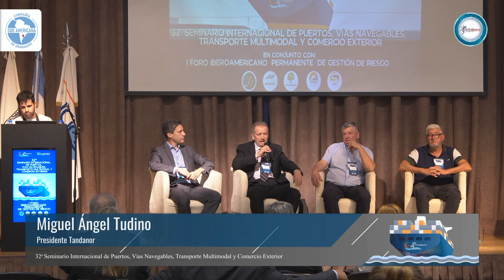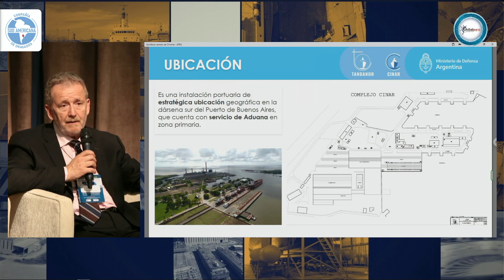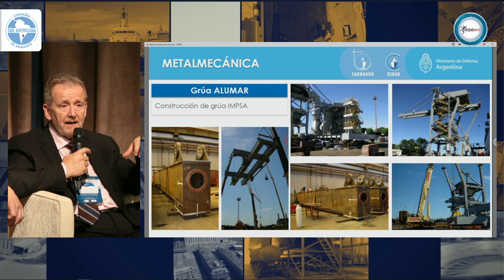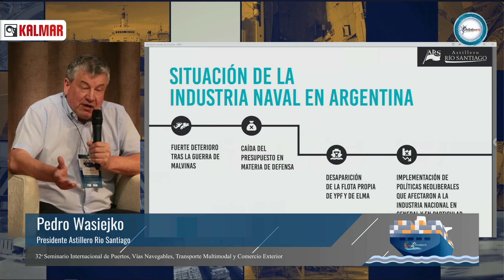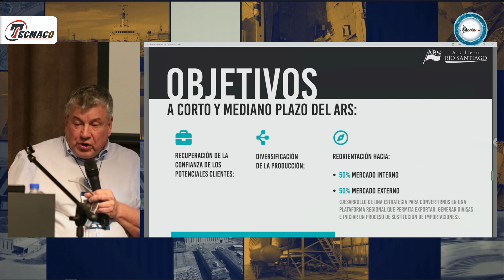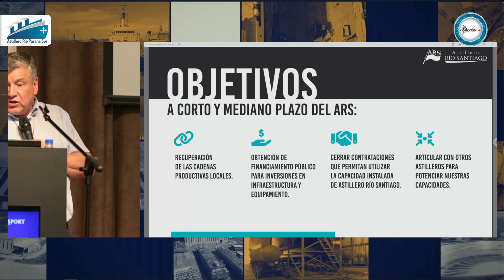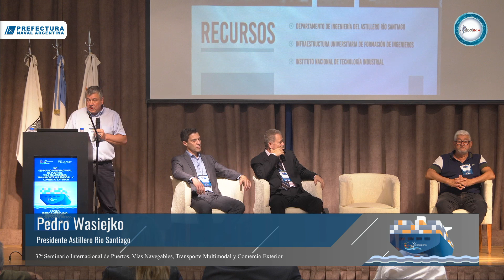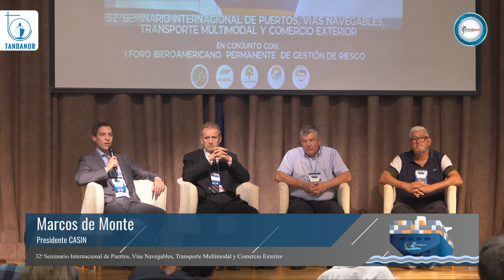“Estamos asistiendo al renacimiento de la industria naval”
Por Ariel Armero

Según  planteó Marcos De Monte, Presidente de la Cámara Santafesina de la Industria Naval y del Astillero Rio Parana Sur, la industria naval está asistiendo a un renacimiento “a partir de decisiones, tanto del gobierno actual como del gobierno anterior”, generando una situación de continuidad en políticas de Estado entre dos gobiernos distintos, que no suele verse tanto en Argentina. Lo hizó al coordinar el panel dedicado a la industria naval en el 32° Seminario Internacional de Puertos, Vías Navegables, Transporte Multimodal y Comercio Exterior.

“Se ha apostado por un sector y el sector ha respondido con fuerte productividad”, manifestó De Monte en el panel que moderó y que estuvo integrado por Miguel Ángel Tudino, Presidente de Tandanor; Pedro Wasiejko, Presidente de Astillero Rio Santiago; y Francisco Banegas, Secretario General de  ATE – Ensenada. De Monte destacó tambièn el consenso alcanzado entre el sector público y el privado que determinó la consideración de industria estratégica para la industria naval y la creación del Consejo Económico y Social de la Industria Naval.
Publicado en la revista A BUEN PUERTO, Edición Especial, Diciembre 2022